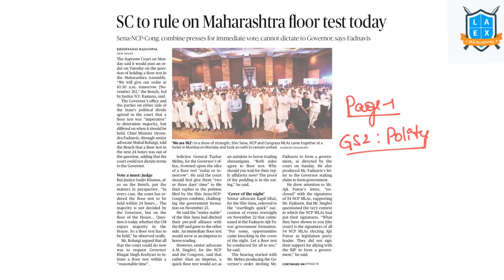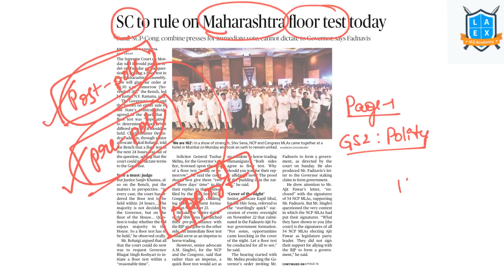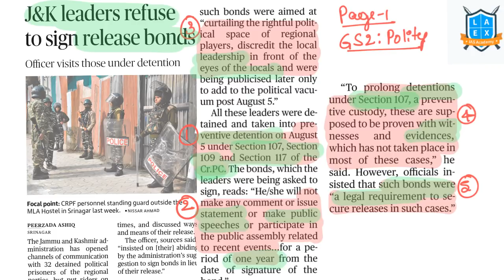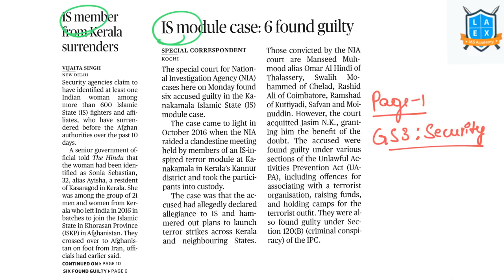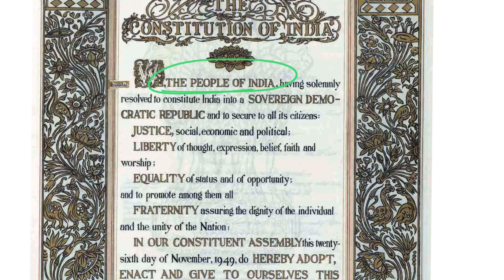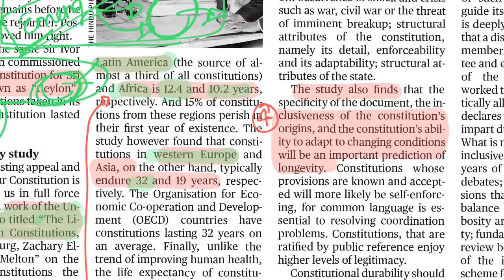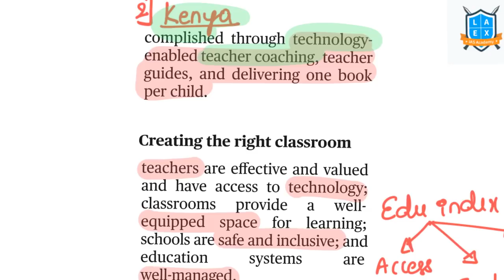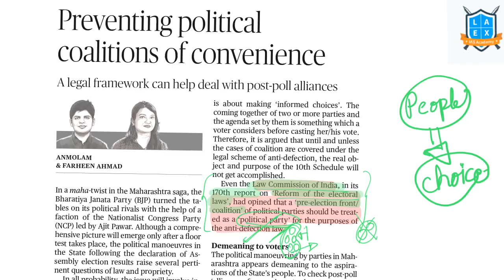26 November 2019 The Hindu news analysis in Kannada by Namma La Ex Bengaluru | The Hindu Editorial